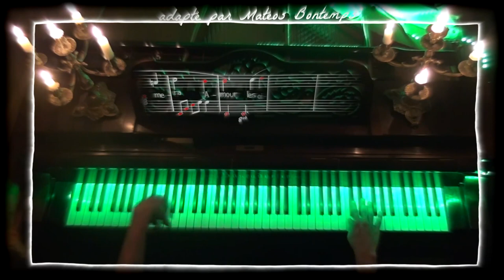Blanche-Neige et les sept nains - Un jour mon prince viendra 🌟🌟🌟 Piano - Matéos Bontemps